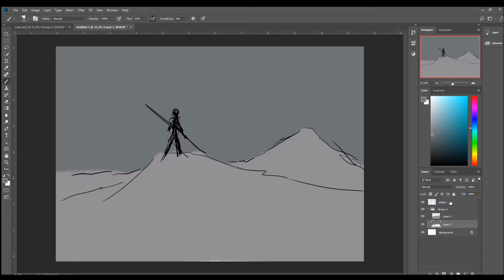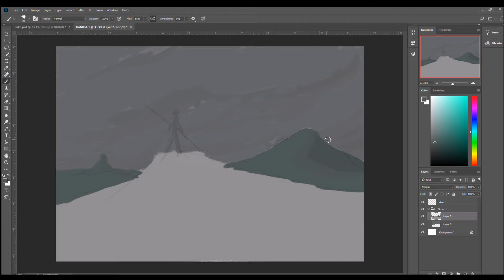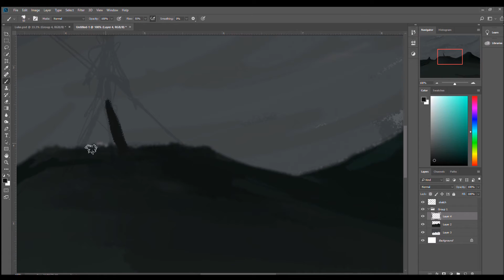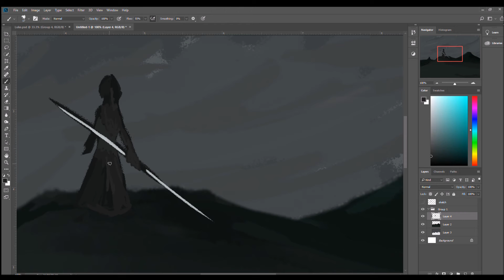EW, don't watch.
Saber